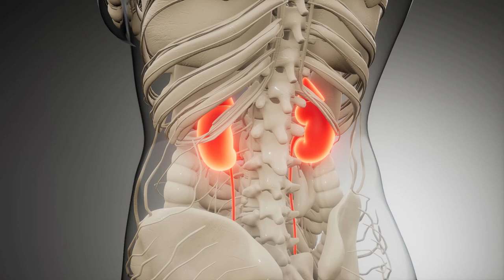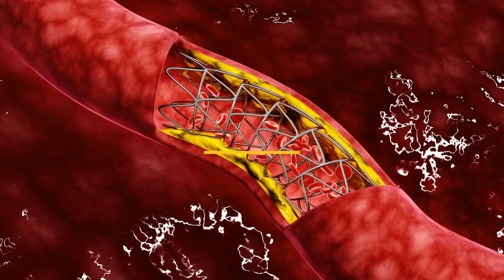ALIMENTOS SALUDABLES PARA PROTEGER TU RIÑON